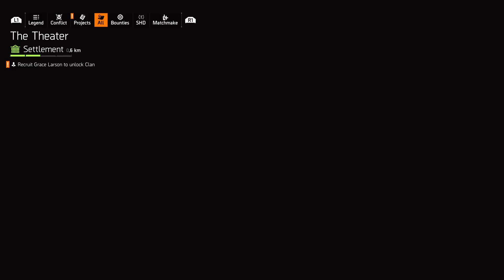Tom Clancy's The Division 2 || Massive Entertainment || Ubisoft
Experience the ultimate urban warfare in Tom Clancy's The Division 2 on PS5.

Witness the breathtaking beauty of Washington D.C. reborn in stunning 4K resolution with enhanced graphics and blazing-fast load times.

Feel the intensity of every gunfight with immersive haptic feedback and 3D audio.

Unleash chaos and reclaim the city with unparalleled performance and a truly next-gen experience.